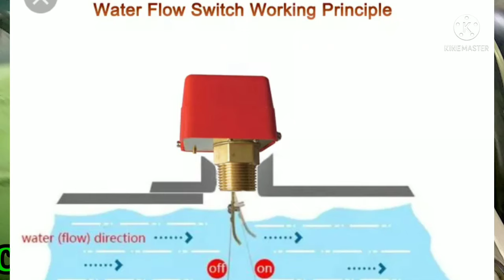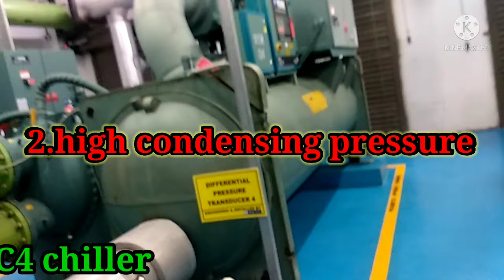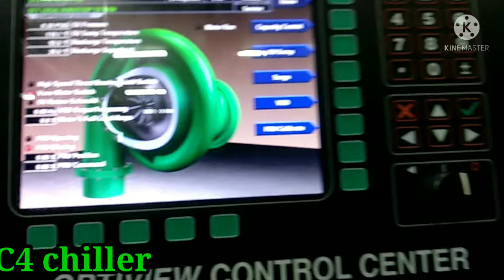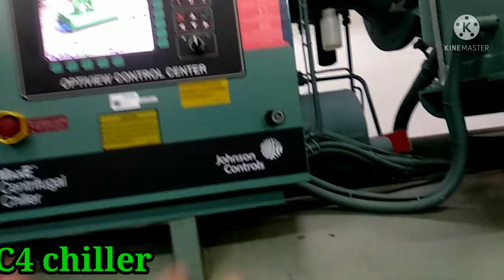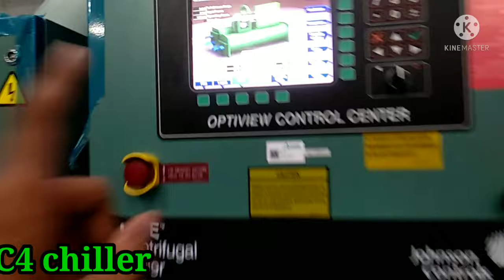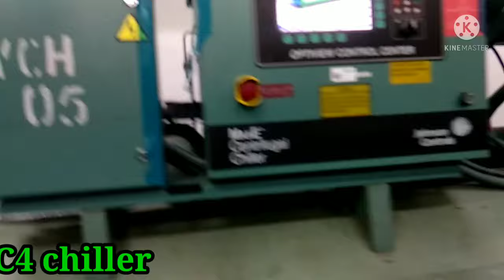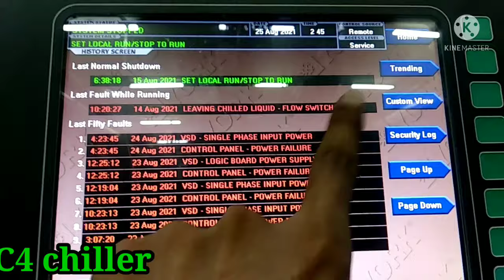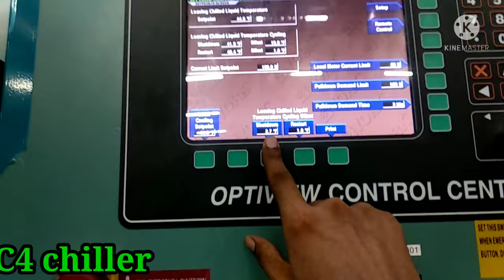how to do troubleshooting in chiller plant 🤔 ❓chiller plant ki troubleshooting kaise kare hindi me 🤗